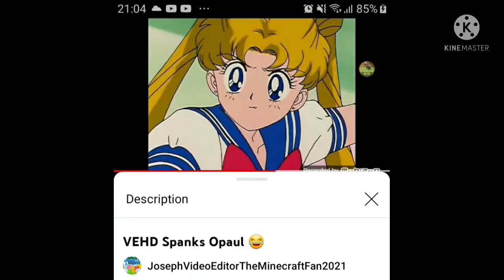I Just Wanna Talk To Him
I know that I was ignoring him but I still can't stop having a flashback of that video. After I can't stop having a flashback from that video, this will make it not remember that old garbage shit again